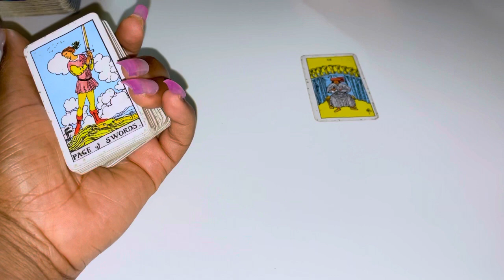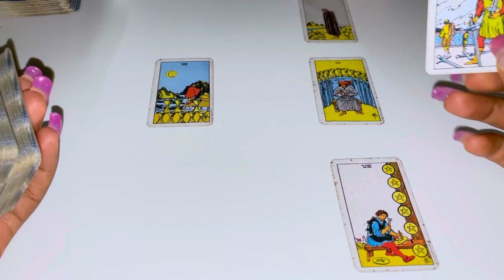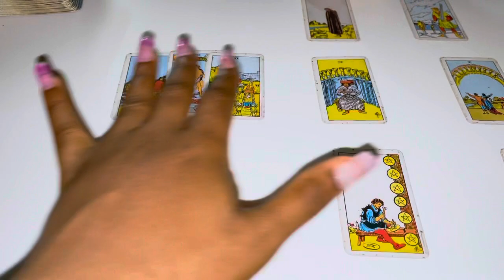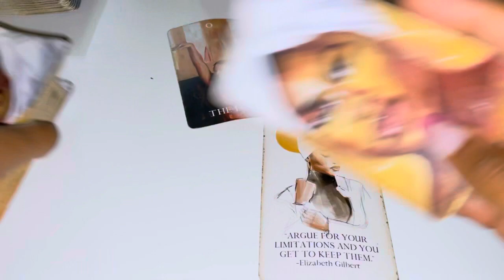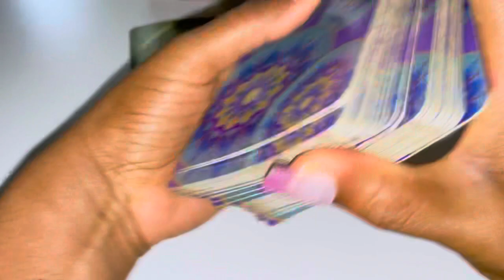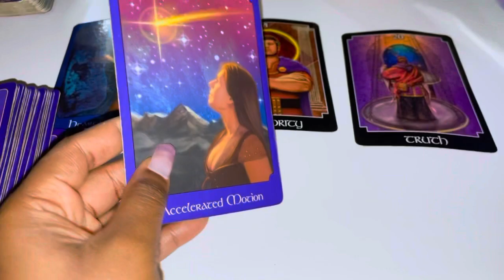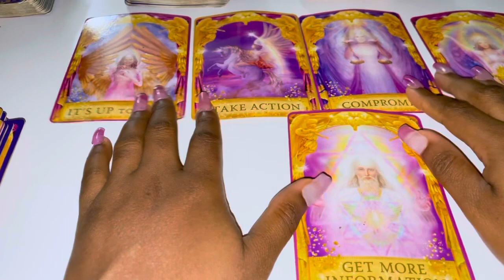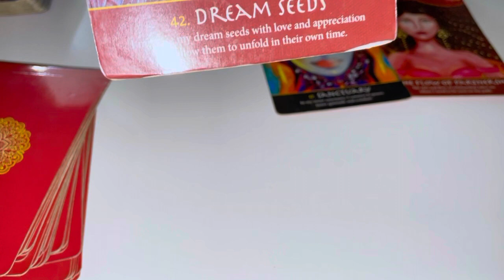♈️ARIES - "THE GRASS WASN'T GREENER ON THE OTHER SIDE" JUNE 2022 TAROT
Aries June 2022 Tarot

Aries June
Aries June Tarot
Aries June 1-30th 2022 Tarot

2:22 Tarot reading
6:45 Additional messages

3 Questions~ $55
6 Questions Can Be Live As Well~ $85

3 Questions~ $33
6 Questions Can Be Live As Well~ $60

Freda Tarot.

This reading is for Aries

💌 2022, LOVE AND GENERAL TAROT READING aries Tarot June Horoscope #2022

leo tarot
scorpio tarot
gemini tarot
taurus tarot
taurus tarot
libra tarot
pisces tarot
tarot card reading
aquarius tarot
sagittarius tarot
tyler’s tarot
#777 tarot
all signes tarot
dream tarot